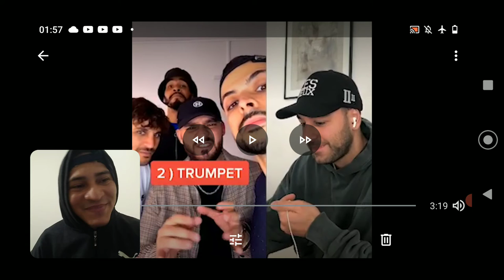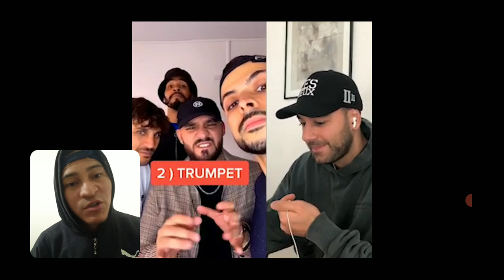REACT DO REACT DE BEATBOX DE MÚSICAS DIFÍCEIS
E aí gente vídeo novo aqui no canal com esse React do React de beatbox que fiz e achei interessante mostrar pra vocês..